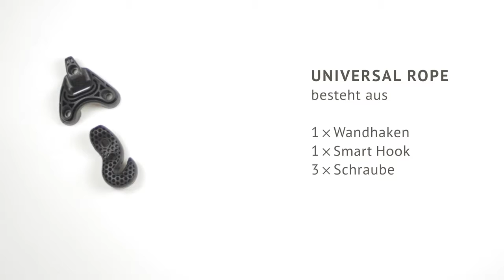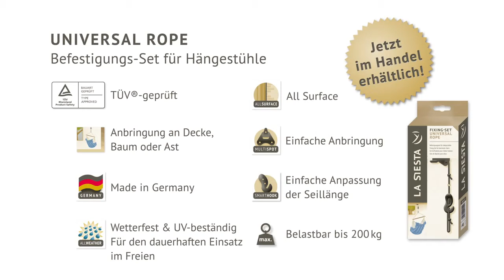LA SIESTA Universal Rope für Hängestühle